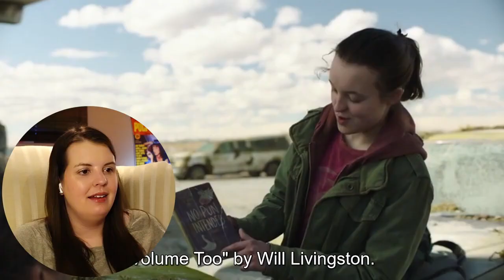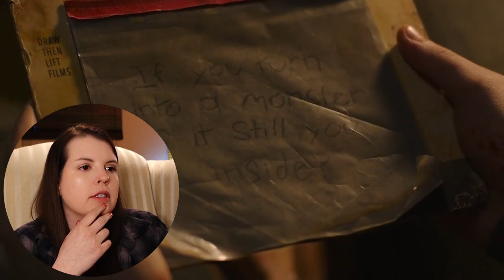The Last Of Us Season 1 Episodes 4-5